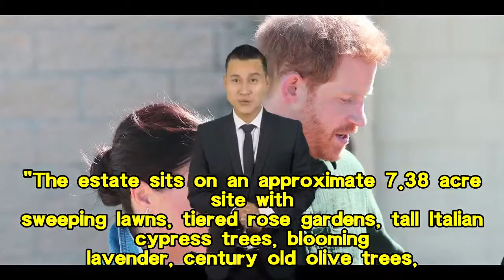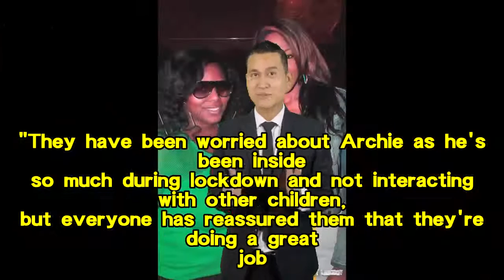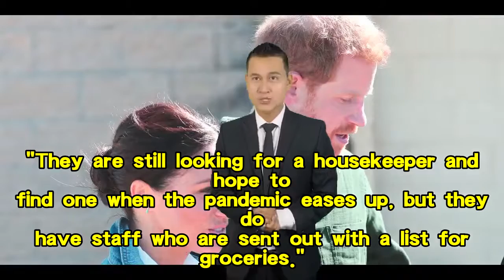Prince Harry and Meghan Markle move into £11million mansion with nine bedrooms, wine cellar and spra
Prince Harry and Meghan Markle move into £11million mansion with nine bedrooms, wine cellar and sprawling garden